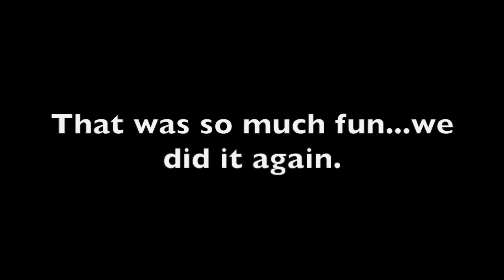WHISPER CHALLENGE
What's Up Canninballs?!
Hope everyone is surviving the week! Here's a little something to keep you motivated :) Thank you so much to Kathryn and Ashley for helping us make this video! Love You Guys from the bottom of our hearts.